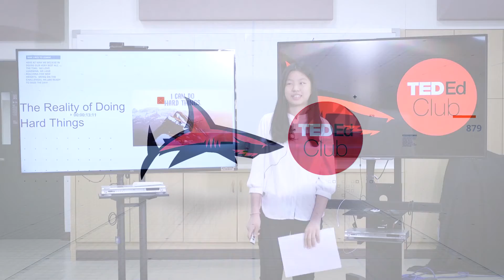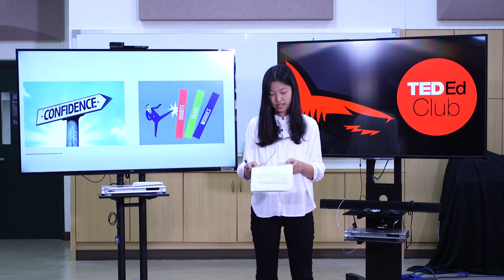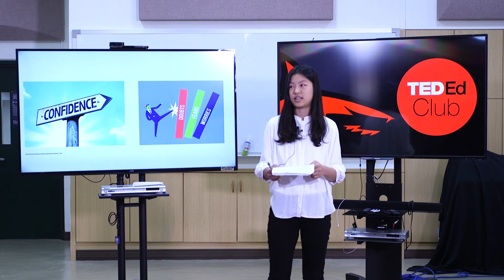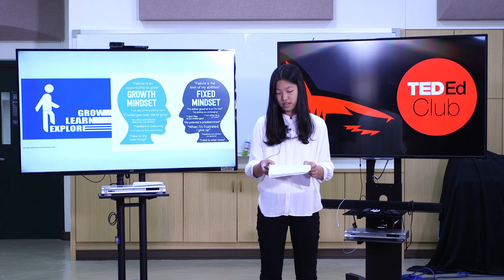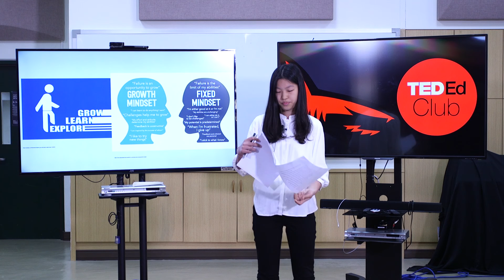MAK // TED-Ed - "The Reality of Doing Hard Things" - by Hana